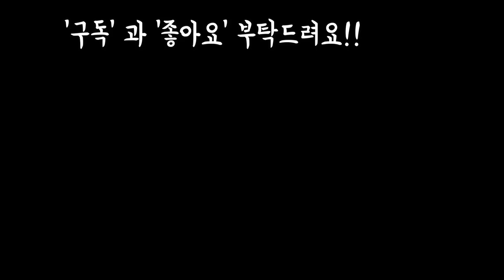놀라울정도로 많은대품을 가진 비비드다육의 창금과 대품을 감상하실까요!!Succulents